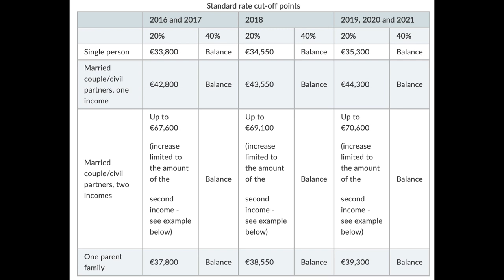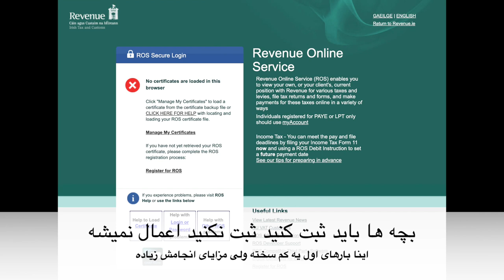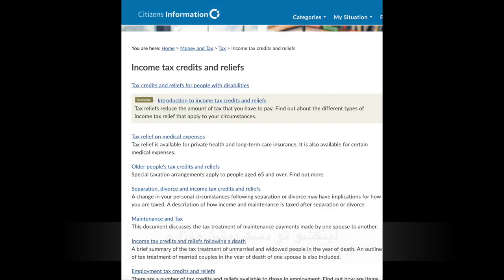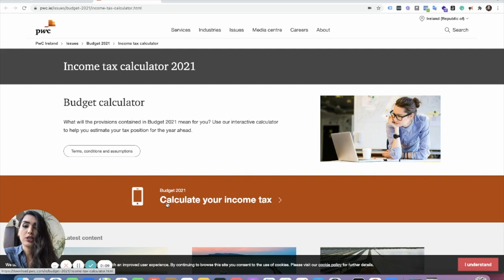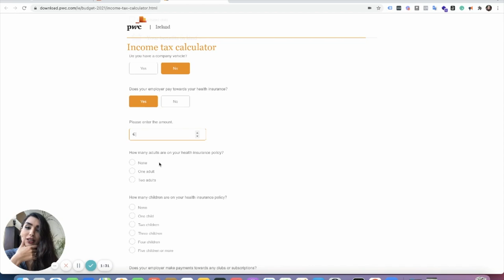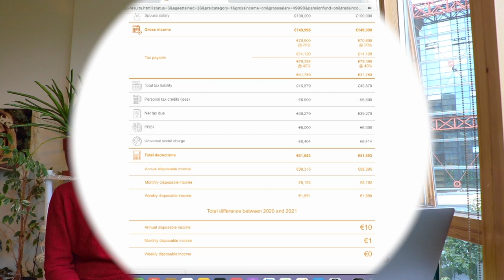مالیات بر درامد در ایرلند| کم کردن مالیات | محاسبه مالیات در بهترین ماشین حساب - Ireland tax in pwc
این ویدیو کلی نکته داره که حتی بچه هایی که از قبل زندگی میکنن تو ایرلند میتونن با انجامشون مالیات رو کمتر کنن.